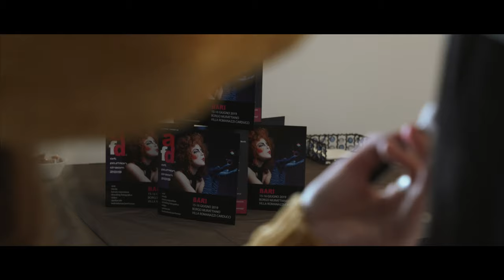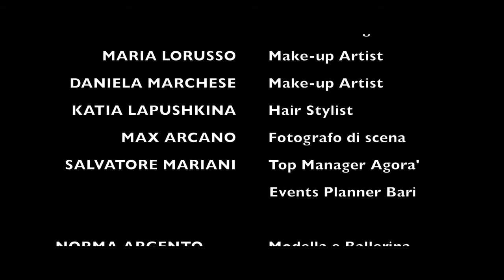ART FASHION DREAM 2019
La quarta edizione di ART FASHION DREAM quest’anno sbarca a Bari il 15 e 16 giugno.
Un week-end tutto speciale, dedicato all’alta moda, lo stile e il mondo luxury.
Un progetto artistico che in pochi anni è diventato uno degli appuntamenti più seguiti e che cresce di qualità, di anno in anno, grazie al coinvolgimento di buyer internazionali, nonché di giovani protagonisti dell’alta moda, stampa, blogger e influencer, che sono il futuro dello stile italiano.
Il primo giorno si terranno shooting fotografici e video, nell'incantevole borgo murattiano, che continueranno con spettacoli, danza performer e show cooking, il giorno successivo, nell’incantevole Villa Romanazzi Carducci, un’oasi di acclarata bellezza nel cuore di Bari.